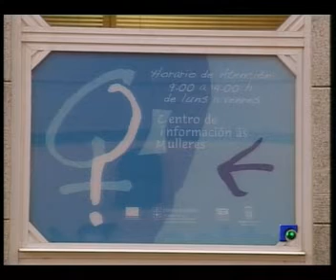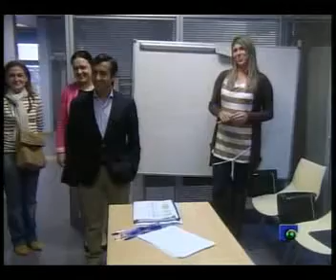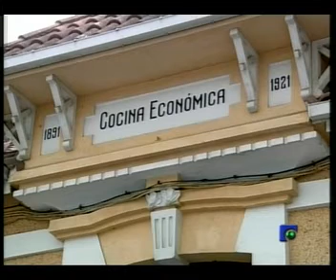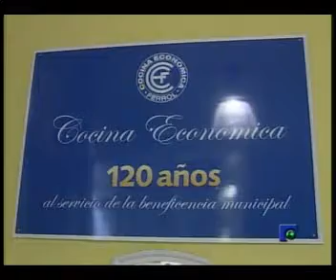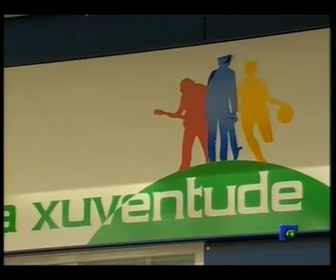INFORMATIVO 06 03 2012 PARTE 2